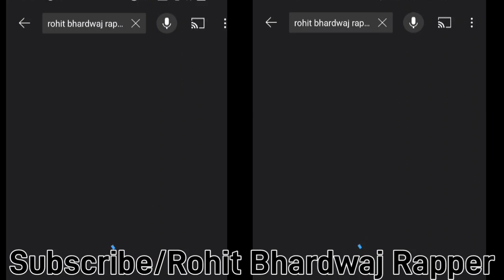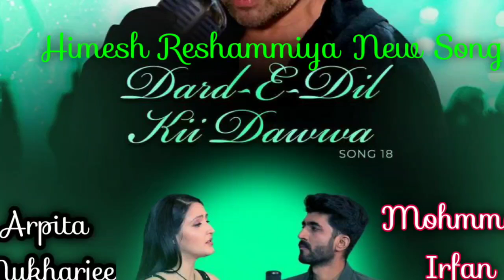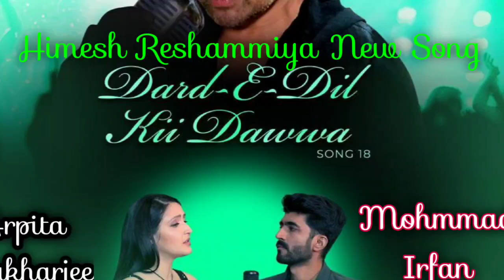HIMESH Reshammiya New Song Dard E Dil Ki dawwa | Irfan Khan and Arpita mukharjee |HIMESH Ke Dil Se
HIMESH Reshammiya New Song  Dard Ae Dil Ki dawaa | Irfan Khan and Arpita mukharjee |HIMESH Ke Dil Se

Hi this is One  n only R O H I T BHARDWAJ , Welcome  back to my another video aaj hum video me discuss karne wale hai
HIMESH Reshammiya New Song  Dard Ae Dil Ki dawaa | Irfan Khan and Arpita mukharjee |HIMESH Ke Dil Se ke bare me

Gears Used
Mobile Tripod
Green Screen

Name R O H I T Bhardwaj